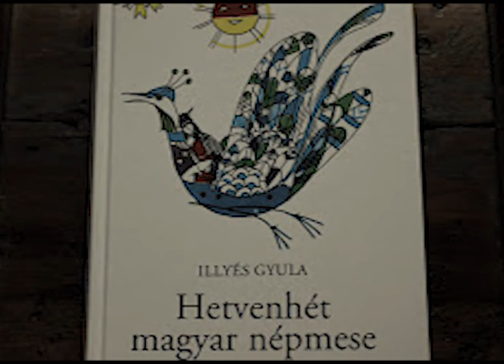Nyakigláb, Csupahaj meg Málészáj - Hetvenhét magyar népmese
Illyés Gyula - Hetvenhét magyar népmese - Móra könyvkiadó
Felolvasta és szerkesztette: Albert Tünde